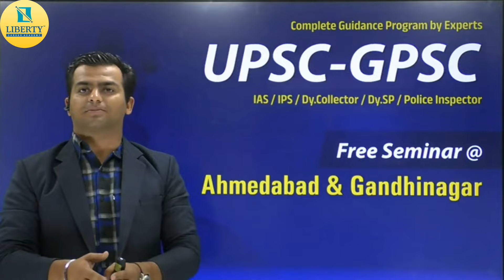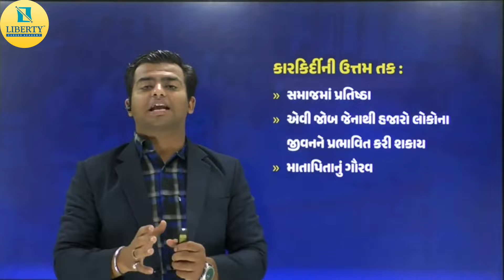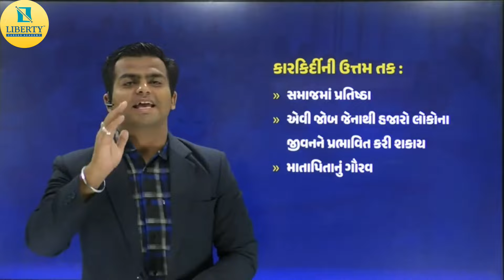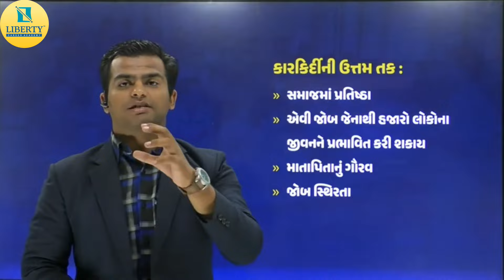IAS - IPS થવા ઈચ્છુક વિદ્યાર્થીઓ માટે | UPSC & GPSC Seminar 2023 - Liberty Career Academy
If you have chosen UPSC course for success then don't worry. Liberty Career Academy is always with you to make you successful.
If you want to get information for the upcoming UPSC exam in 2024 or any useful information to clear the exam then this is a precious opportunity for you.

આ વિડીઓમાં સરકારી નોકરી મેળવવા માંગતા વિદ્યાર્થીઓને ઉપયોગી માહિતી આપવામાં આવી  છે. (In this video, useful information has been given to the students/candidates who want to get government job.)